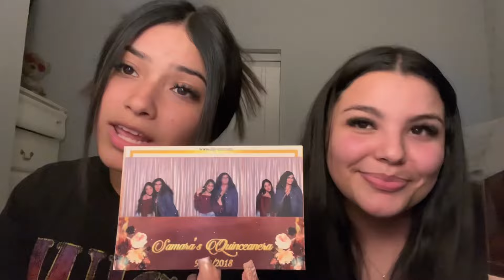DRUNK GRWM*GONE WRONG*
this is going to be my new account:)i hope to continue to see y’all throughout my new chapter!
sub count: 669
big thank you to @sheluvjadaaaa for making this intro!
q&a
age: 19
birthday: october 21st
editing app: i movie
thumbnail app: picsart